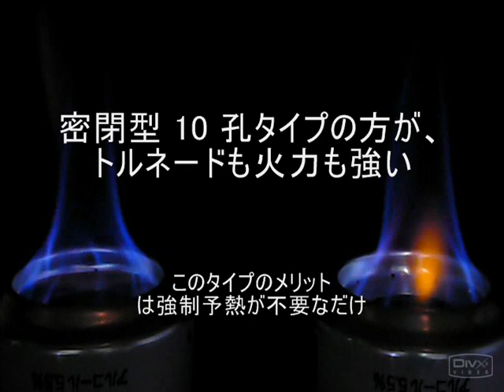副室加圧型でトルネードを目指して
容量350mlの空缶で作る副室加圧型アルコールストーブで、トルネード炎を持つものを目指して試行錯誤した結果のビデオ。0.7mm径のジェットホールを、10個、横向きでなく斜め上に噴き出すようにすると綺麗に炎が回るようになりました。
ただし、このタイプの火力は弱め。同じ孔数の密閉型の方が強くて風の影響も受けにくいです。